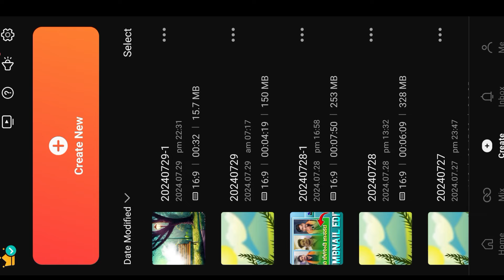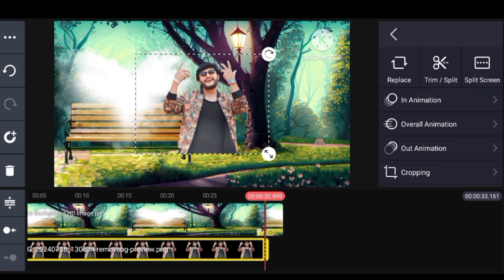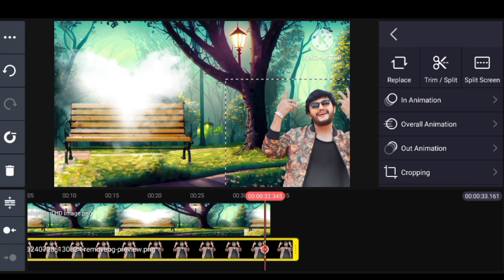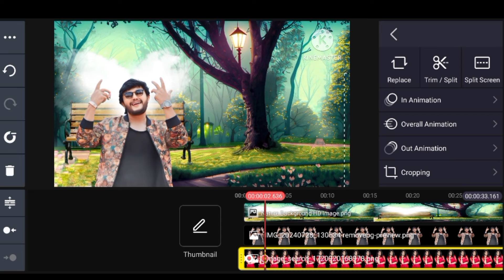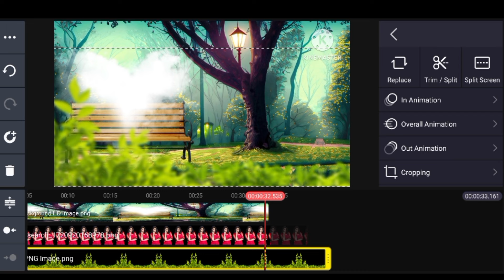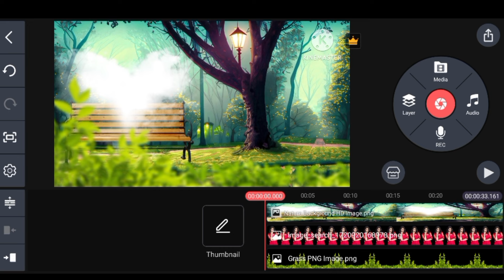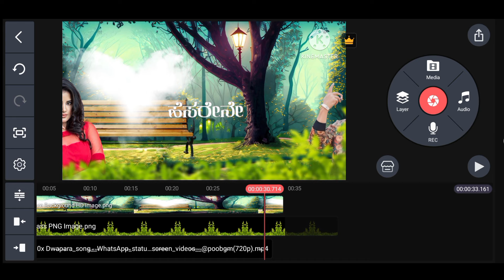kannada dwapar song lyrics WhatsApp status video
Name: Yallappa Habalakatti
👉Part Time Work: YouTuber
👉 Village:Topalakatti
👉Town:Kushatgi (Karnataka, India)